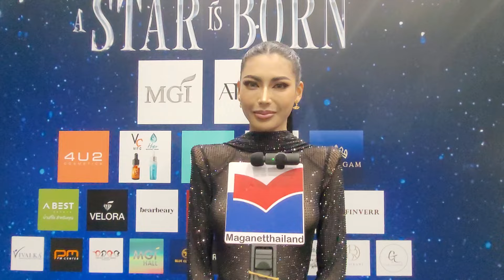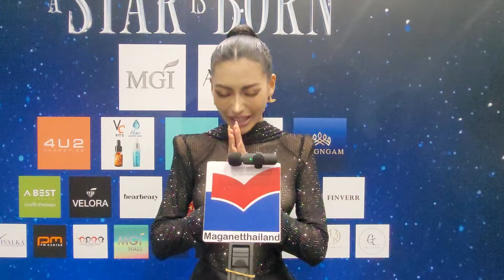กชเบล ศรัณย์รัชต์เผย ROAD TO มิสแกรนด์กรุงเทพมหานคร 2025 พร้อมทุกด้าน มั่นใจ แต่ไม่ประมาท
กชเบล ศรัณย์รัชต์
ร่วมงานแถลงข่าว Press conference Miss grand Thailand 2025 👑
MUA กัส เมคอัพ
HAIR. Pangpond Hairstyles
DRESS Insomnia by Vara
STYLIST Arnont Wassana

งาน “𝗠𝗚𝗜 𝗢𝗣𝗘𝗡 𝗛𝗢𝗨𝗦𝗘” กับ 4 กิจกรรมใหญ่ พร้อมเหล่าศิลปิน MGI มากกว่า 20 ชีวิต!
-แถลงข่าว “ซีรีส์หยดฝนกลิ่นสนิม”
-แถลงข่าวการประกวด Miss Grand Thailand 2025
(เดิน Fashion show เสื้อผ้าแบรนด์ ATIPA)
-เปิดตัวเครื่องเพชร Velora by MGI
-เปิดตัวผลิตภัณฑ์ “หมี่มหาชน”
📍3 กันยายนน 2567 MGI HALL ชั้น 6 ศูนย์การค้า BRAVO BKK